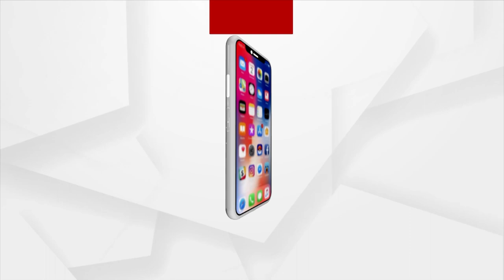Aji Ra Atithi : Classical Singer Sarita Maharana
On May 29, At Morning 8.30 am